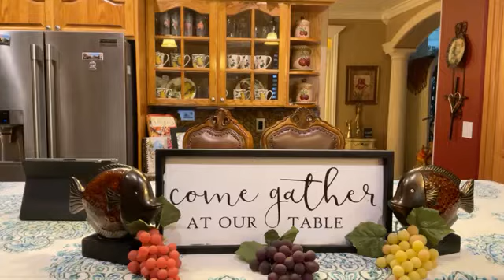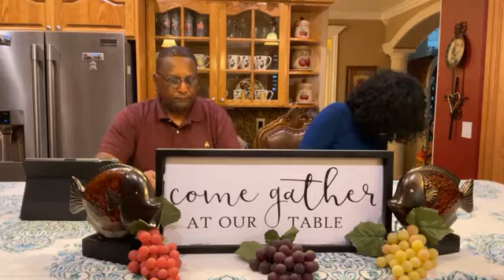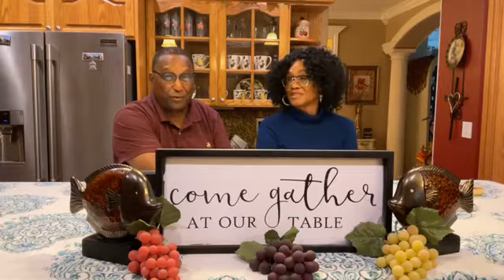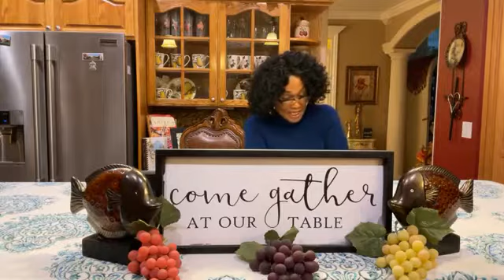New Hope MBC Ministries “Walking In The Word “Bible Study 7/19/22